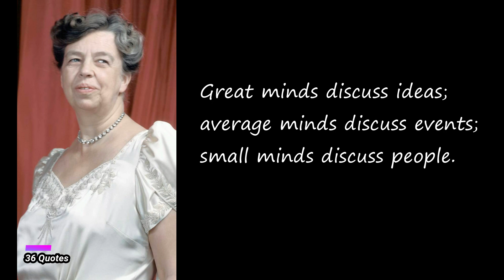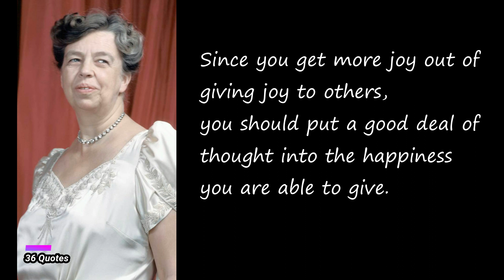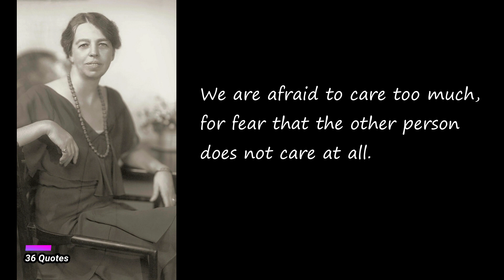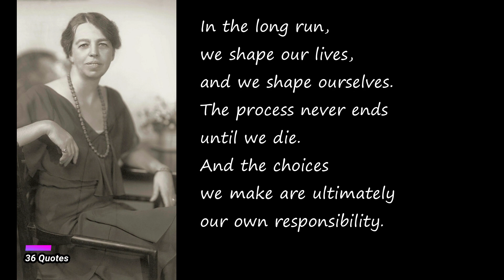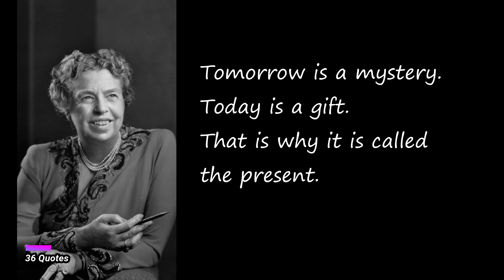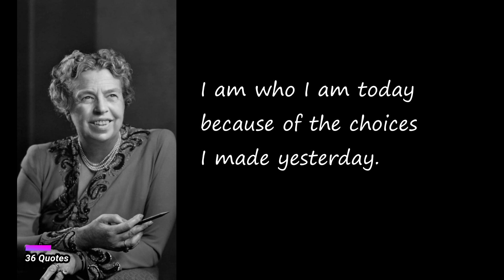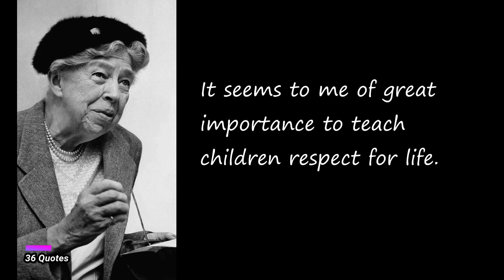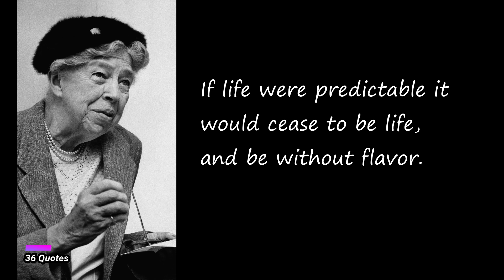Eleanor Roosevelt Quotes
Quotes Eleanor Roosevelt

No one can make you feel inferior without your consent.
Great minds discuss ideas; average minds discuss events; small minds discuss people.
Friendship with one’s self is all-important because, without it, one can not be friends with anyone else in the world.
You must do the thing you think you cannot do.
It isn’t enough to talk about peace. One must believe in it. And it isn’t enough to believe in it. One must work at it.
I believe anyone can conquer fear by doing the things he fears to do, provided he keeps doing them until he gets a record of successful experience behind him.
Since you get more joy out of giving joy to others, you should put a good deal of thought into the happiness you are able to give.
You wouldn’t worry so much about what others think of you if you realized how seldom they do.
The giving of love is an education in itself.
Never allow a person to tell you no who doesn't have the power to say yes.
Do what you feel in your heart to be right – for you’ll be criticized anyway.
You gain strength, courage, and confidence by every experience in which you really stop to look fear in the face.
The purpose of life is to live it, to taste experience to the utmost, to reach out eagerly and without fear for newer and richer experience.
Many people will walk in and out of your life, but only true friends will leave footprints in your heart.
We are afraid to care too much, for fear that the other person does not care at all.
You can often change your circumstances by changing your attitude
Do not stop thinking of life as an adventure. You have no security unless you can live bravely, excitingly, imaginatively; unless you can choose a challenge instead of competence.
Life was meant to be lived, and curiosity must be kept alive. One must never, for whatever reason, turn his back on life.
It is not fair to ask of others what you are not willing to do yourself.
You have to accept whatever comes, and the only important thing is that you meet it with the best you have to give.
Think as little as possible about yourself. Think as much as possible about other people.
What could we accomplish if we knew we could not fail?
In the long run, we shape our lives, and we shape ourselves. The process never ends until we die. And the choices we make are ultimately our own responsibility.
To be mature you have to realize what you value most... Not to arrive at a clear understanding of one's own values is a tragic waste. You have missed the whole point of what life is for.
Do the things that interest you and do them with all your heart. Don’t be concerned about whether people are watching you or criticizing you. The chances are, are that they aren’t paying attention to you.
Tomorrow is a mystery. Today is a gift. That is why it is called the present.
Since everybody is an individual, nobody can be you. You are unique. No one can tell you how to use your time. It is yours. Your life is your own. You mold it. You make it.
Character building begins in our infancy and continues until death.
It is a brave thing to have courage to be an individual; it is also, perhaps, a lonely thing. But it is better than not being an individual, which is to be nobody at all.
We have to face the fact that either all of us are going to die together or we are going to learn to live together, and if we are to live together, we have to talk.
Success must include two things: the development of an individual to his utmost potentiality and a contribution of some kind to one’s world.
I never waste time looking back.
We all create the person we become by our choices as we go through life. In a real sense, by the time we are adults, we are the sum total of the choices we have made.
Your ambition should be to get as much life out of living as you possibly can, as much enjoyment, as much interest, as much experience, as much understanding. Not simply be what is generally called a ‘success.
When you have decided what you believe, what you feel must be done, have the courage to stand alone and be counted.
Life is like a parachute jump, you’ve got to get it right the first time.
Every time you meet a situation you think at the time it is an impossibility and you go through the tortures of the damned, once you have met it and lived through it, you find that forever after you are freer than you were before.
Courage is exhilarating.
Before we can make friends with anyone else, we must first make friends with ourselves.
All of life is a constant education.